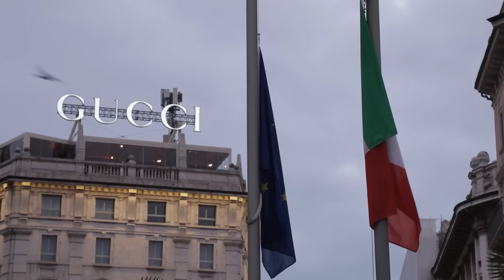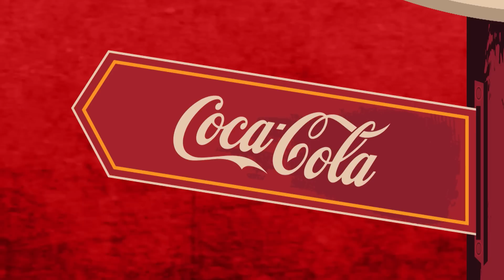(Ne)uspjeh prvaka s Mariom Stanićem #5: Goran Pandev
Gost pete epizode je Goran Pandev, bivši makedonski nogometaš.

Sponzori serijala: Coca Cola i Plazma
Produkcija: Sportske igre mladih u saradnji sa Telekom Srbija